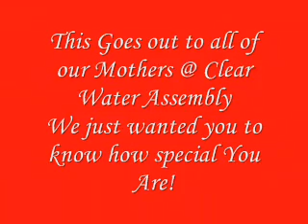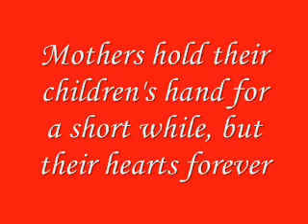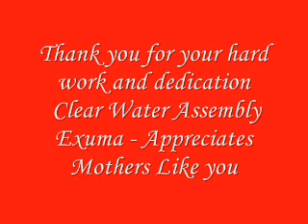Mothers Day Tribute From Clear Water AG Exuma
Mothers can never be paid but rewarded with love. This Special Video is a Small part in showing our mothers love, Especially those at Clear Water Assembly...You Hold your children's hand for a short while but their Hearts Forever!